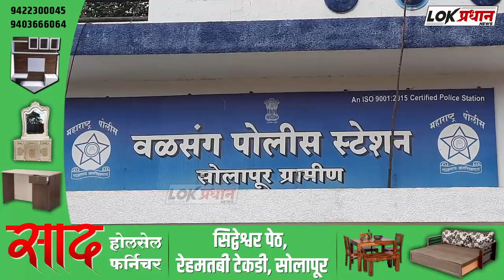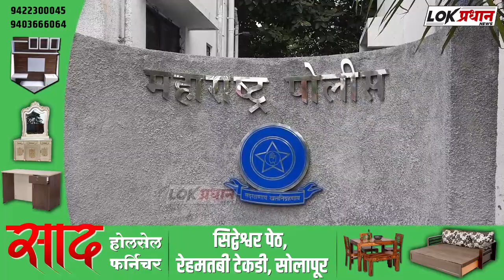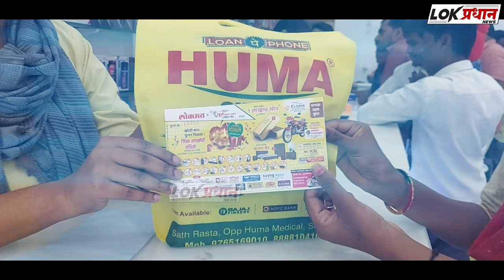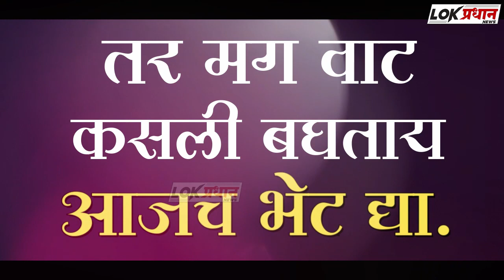सोलापूर- Bigg news- अखेर मुरूम चोरी? करणाऱ्या बादशहावर गुन्हा दाखल... पहा कोण आहे..